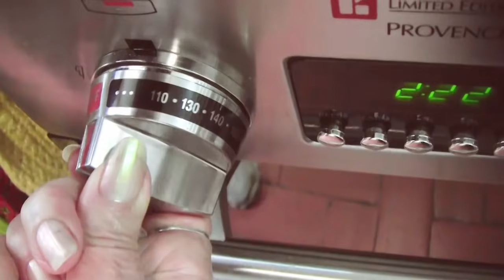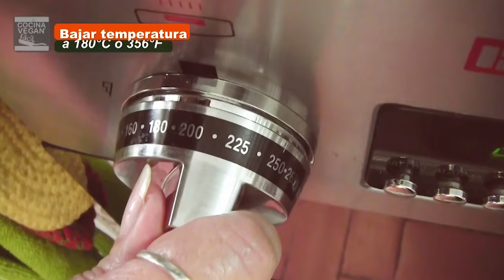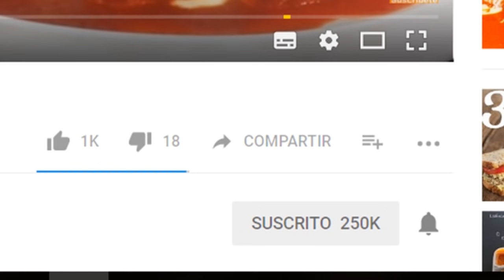Panqué de naranja - Cocina Vegan Fácil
Hoy tenemos para ti este delcicioso y facilísimo panqué de naranja.

Panqué de naranja
Ingredientes:

- 1 y 1/2 cditas. polvo para hornear
- Pizca de sal
- 100 g. mantequilla vegana
- Jugo y ralladura de naranja
- Aceite
- 3/4 taza azúcar
- 4 cdas. Fécula de maíz
- 2 tazas harina de trigo
- Molde
- Papel para hornear